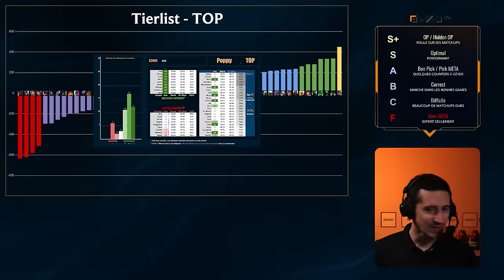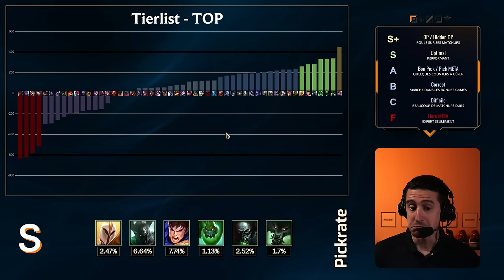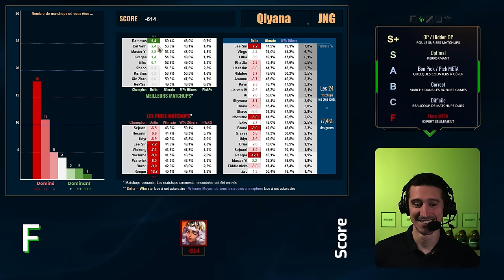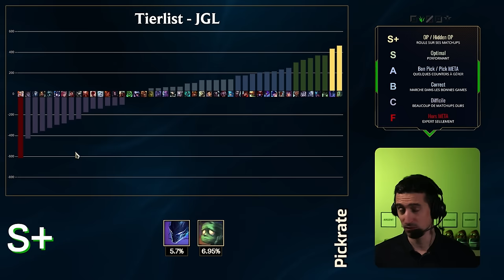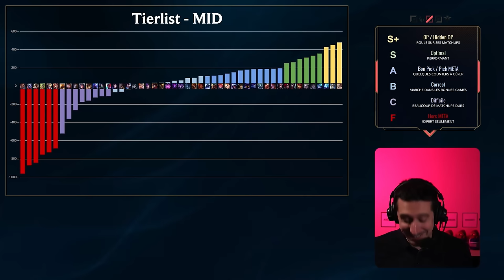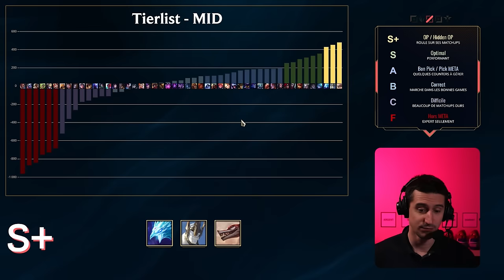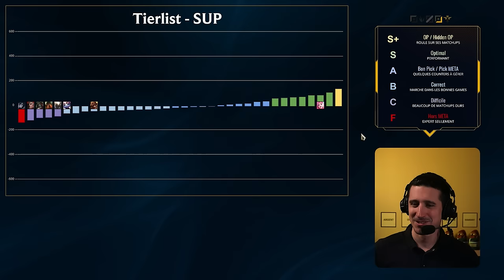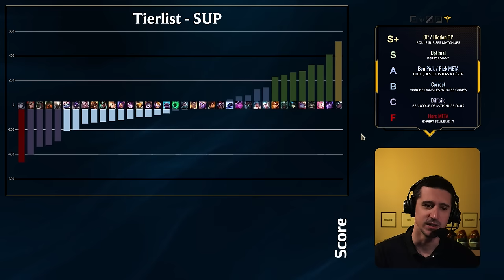TIERLIST 14.16 : Aurora OP ?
J'ai analysé presques 12 millions de parties pour créer la tierlist de tous les champions du jeu, en fonction de leur matchups. Je vais analyser toutes les lanes une par une et parler des champions qui me semblent dignes d'intérêt.

00:00 Intro
2:17 TOP
12:27 JGL
22:07 MID
32:30 BOT
40:00 SUP